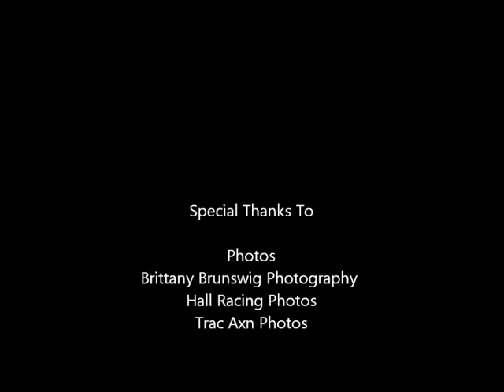Buckshot Racing promo video